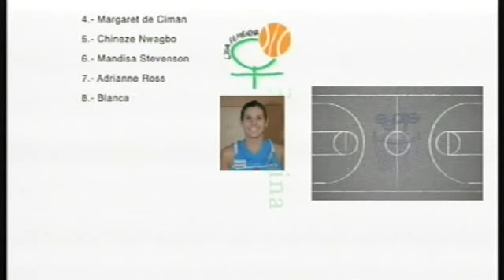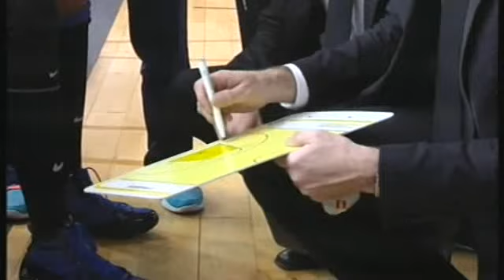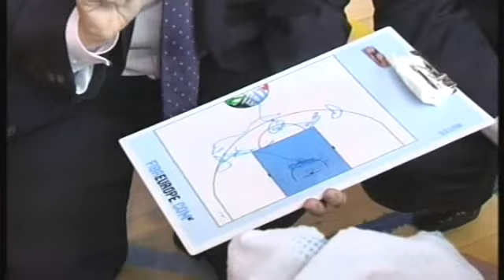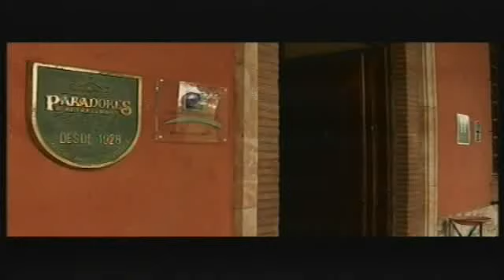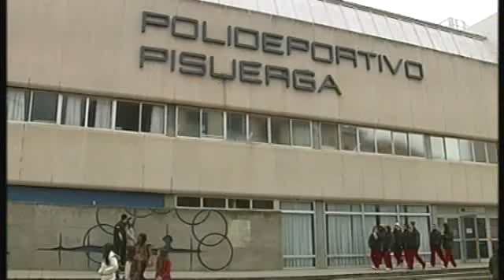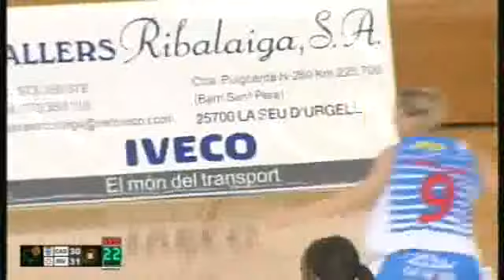L.F. CADI LA SEU D´URGELL,79 - RIVAS ECOPOLIS,65 (07/01/2012 0:00:00)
L.F. CADI LA SEU D´URGELL,79 - RIVAS ECOPOLIS,65 (07/01/2012 0:00:00)